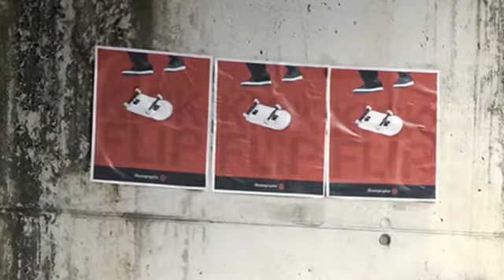Skateographie x Skateboarding Japan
John Rebaud displays some of his Skateographie prints in this short clip. Check out his website and ours below